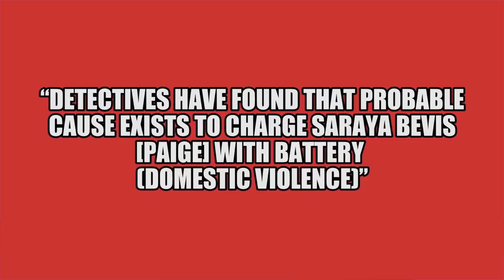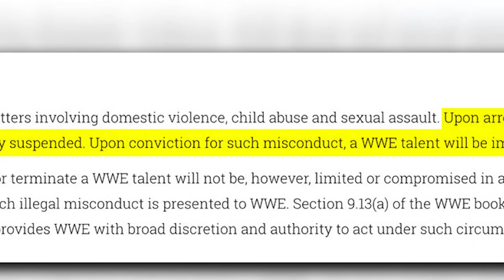Rey Mysterio WWE RETURN Update! Will WWE RELEASE Paige? | WrestleTalk News July 2017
Rey Mysterio WWE return update, will WWE release Paige and more in this WrestleTalk News July 2017...

Alberto El Patron / Alberto Del Rio suspended by GFW, via WrestleZone

Paige may be charged for domestic battery, via Pro Wrestling Sheet